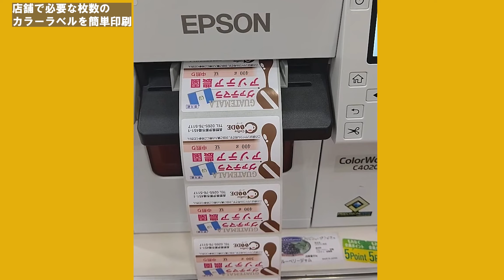オリジナル商品ラベルの店頭印刷実演（コーヒー豆量り売り）～CAFERES JAPAN 2023～_1206705364497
CAFERES JAPAN 2023エプソンブース出展レポート　①カラーラベルを店内で作成
少量多品種のラベルは在庫することが難しいためコーヒー豆やお菓子などの量り売りの現場ではお客様のオーダーに合わせた内容物のラベル出力が都度求められます。エプソンブースでは、コーヒー豆の量り売りのシーンをデモで再現しました。
　・カラーラベルプリンター　「CW-C4020G」
オリジナルラベル 量り売り カラーラベル ステッカー 簡単印刷 CW-C4020